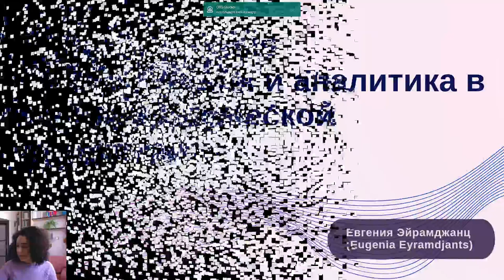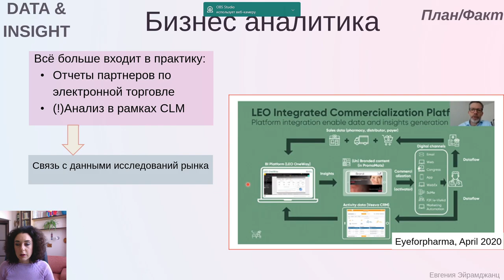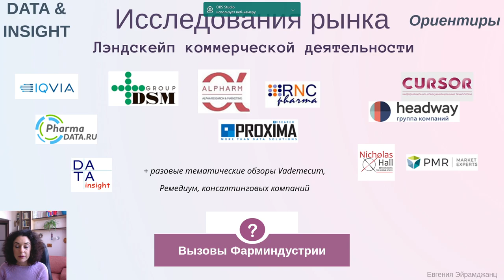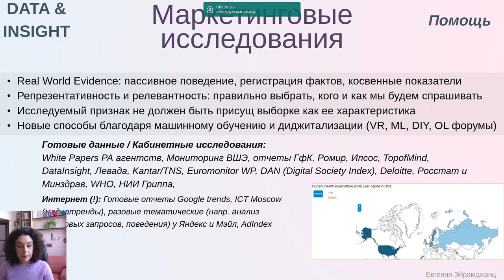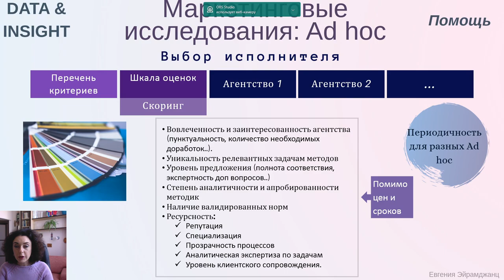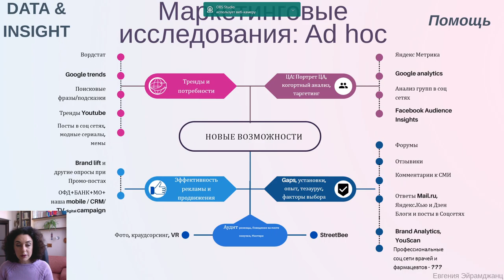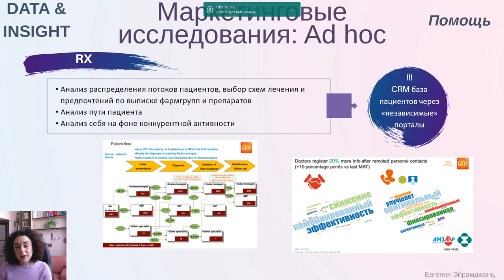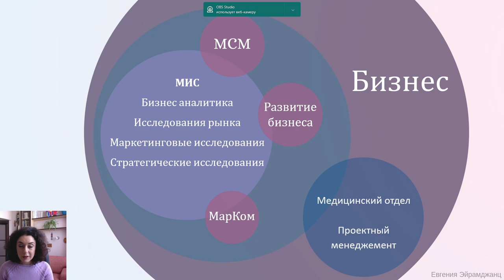Аналитика и маркетинговые исследования / Analytics & Market research in pharmaceutical industry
Видеолекция создана в апреле 2020 года, в период самоизоляции. Хотя в последнее время я была больше сконцентрирована на стратегическом развитии, но накоплен многолетний опыт работы по проведению разнообразных маркетинговых и стратегических исследований, развитию портфеля препаратов и аналитике данных на фармацевтическом рынке. И я решила им поделиться в качестве подарка коллегам из фарм индустрии в тот нелегкий период.
Система маркетинговых исследований и аналитики (в англоязычном варианте удачное название Data&Insight) включает в себя работу с внутренними и внешними данными и своем полноценном выражении состоит из 4 блоков:
• Бизнес аналитика (кредо: План/факт)
• Рыночная аналитика (кредо: Ориентиры)
• Маркетинговые исследования (кредо: Помощь)
• Стратегические исследования (кредо: Развитие).

Market research and analytics in pharmaceutical business
This Video lecture created in April 2020, during a period of self-isolation. Although lately I have been more focused on strategic development, I have accumulated many years of experience in a variety of marketing and strategic research, drug portfolio development, and data analytics in the pharmaceutical market. Staying at home I decided to share it as a gift to my colleagues from the pharmaceutical industry during that difficult period.
Marketing research and analytics system (in English it is a good name Data&Insight) includes work with internal and external data and in its full-scale expression consists of 4 blocks:
- Business intelligence (credo: Plan/Fact)
- Market intelligence (credo: Benchmarks)
- Market research (credo: Help)
- Strategic Research (Credo: Development).